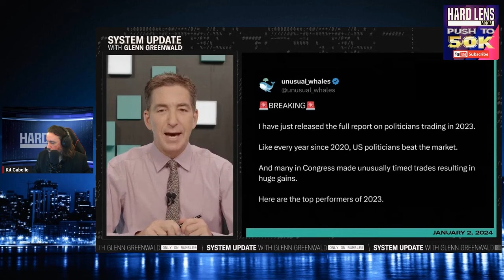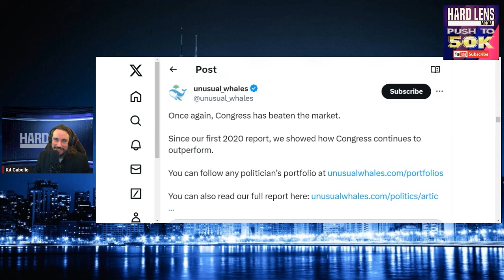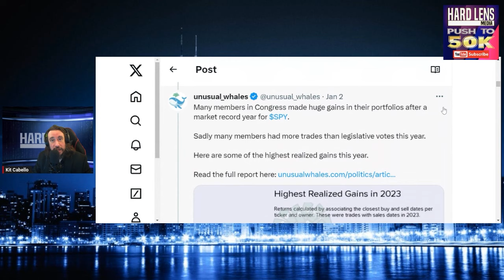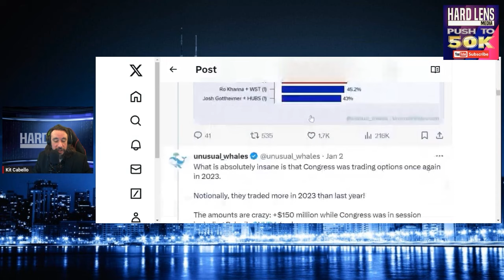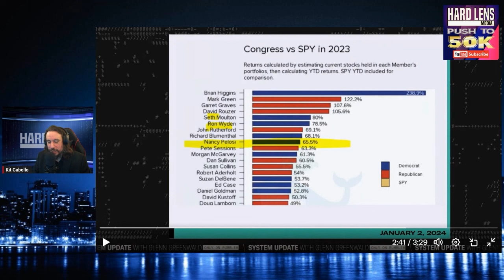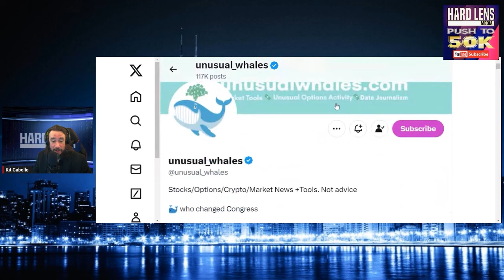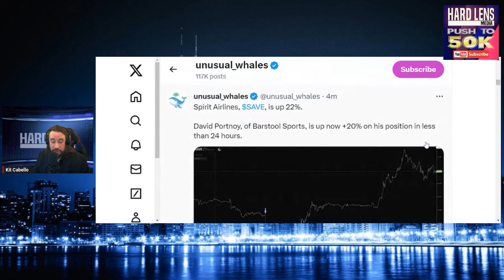Glenn Greenwald Gives A Shout To Unusual Whales As They Single Handedly Expose DC’s Corruption